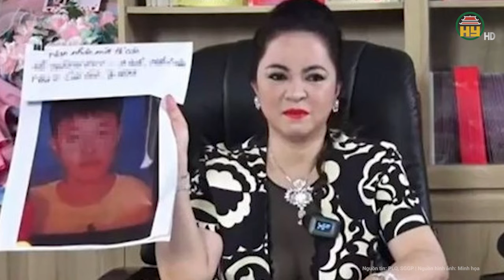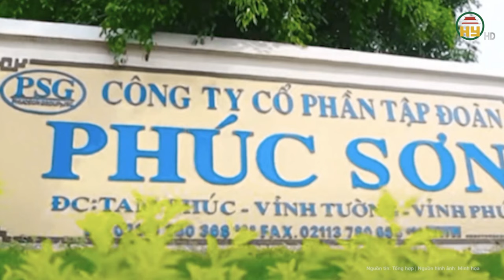4 đồng phạm kháng cáo, bà Nguyễn Phương Hằng được trích xuất tới trại giam Chí Hòa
Tin tức 24h mới nhất | 4 đồng phạm kháng cáo, bà Nguyễn Phương Hằng được trích xuất tới trại giam Chí Hòa
Mới đây, theo nguồn tin cho biết, bà Nguyễn Phương Hằng đã được trích xuất từ nơi đang thi hành án về Trại giam Chí Hòa - Công an TPHCM để phục vụ công tác xét xử trong phiên tòa phúc thẩm, diễn ra ngày 4 và 5-4. Phiên tòa phúc thẩm do thẩm phán Phan Đức Phương làm chủ tọa.
Địa chỉ: 164 Nguyễn Văn Linh, thành phố Hưng Yên, tỉnh Hưng Yên
Tiktok: Truyền hình Hưng Yên
Facebook: Đài Phát thanh và Truyền hình Hưng Yên
Zalo: Đài PTTH Hưng Yên